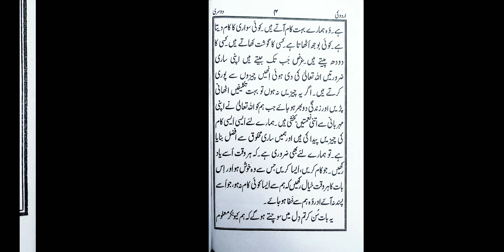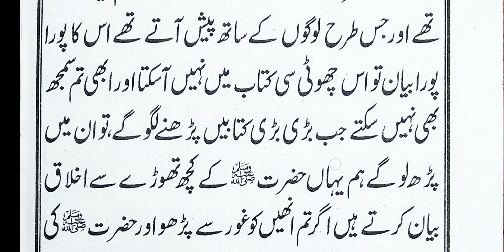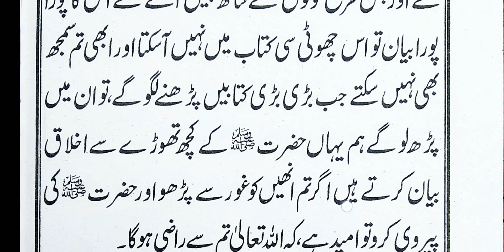Urdu ki dusri || part-02 || Sabaq No-01, || Hamd || Hafiz Qari Maulana shamsul Hoda Nadwi.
Urdu ki dusri bahut hi aasan Andaaz mein padhna aur badhana sikhein.

UPI ID : shams2244@paytm